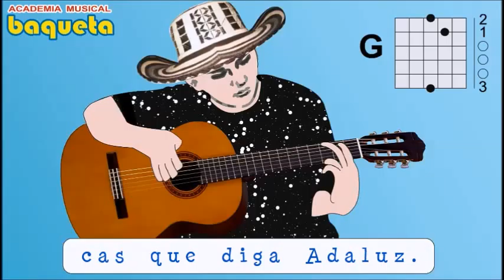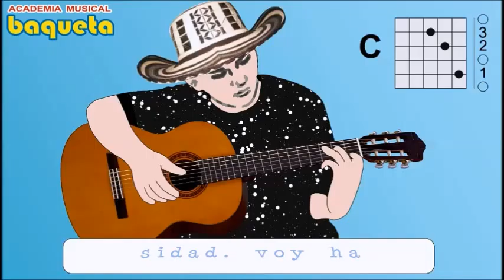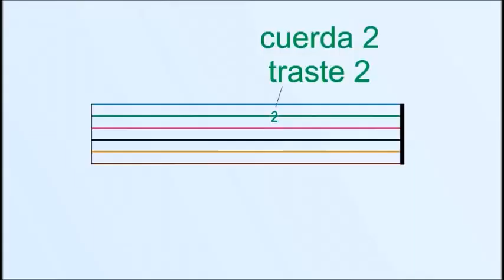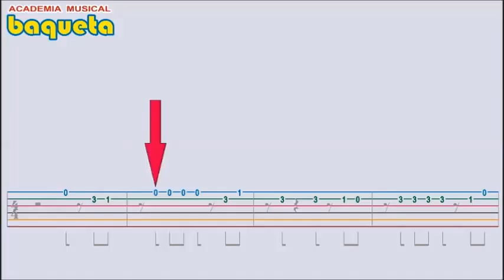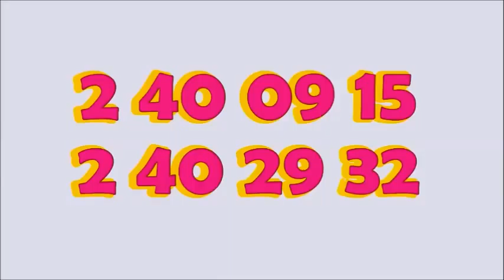PRACTICANDO LA CASA EN EL AIRE EN LA GUITARRA VALLENATA Cursos Prácticos de Guitarra Acordeón V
Hola a todos, les dejo este Tutorial para que aprendar a interpretar Vallenatos en la Guitarra desde su casa (sin profesor) !Facilmente! por medio de números PASO A PASO y así puedan sacar cualquier canción vallenata.Método DIDÁCTICO Tels 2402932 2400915 Cels: 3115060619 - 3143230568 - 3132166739. Bogotá. "CANCIONEROS BAQUETA" . Cra.69 P Nº 63 A 33 Constan de: